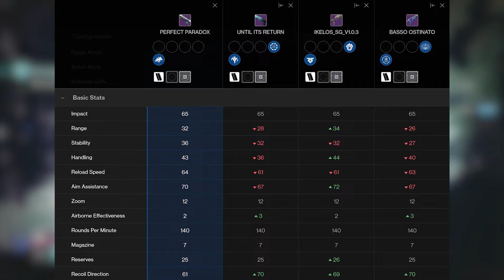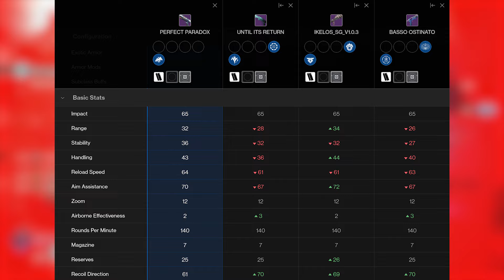Perfect Paradox (INSANE PVE SHOTGUN) PvE God Roll | Destiny 2 Echoes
So maybe I'm biased but... Perfect Paradox is PERFECT. In this video we go over everything you need to know and the best PvE God Rolls for this Kinetic Rapid-Fire Frame Shotgun. Enjoy!

If you guys enjoyed what you saw and want more content from me.

Enjoyed the Music in this video? Check out this playlist that has all the music you hear on the Channel!

Intro - 0:00
How to Get + LOVE THIS THING - 0:36
Compared to other Rapid Fire Frames - 2:07
All Perks - 3:47
PvE God Rolls - 5:06
Closing Remarks - 7:47
Outro - 8:55